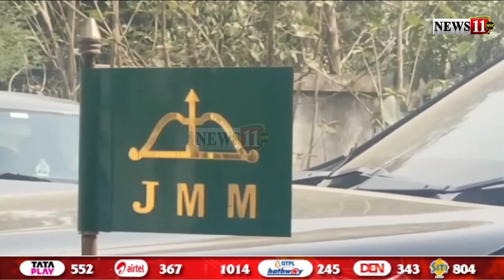गोड्डाः 15 लोगों में पाए गए ब्रेन मलेरिया के लक्षण, 1 बच्ची की मौत